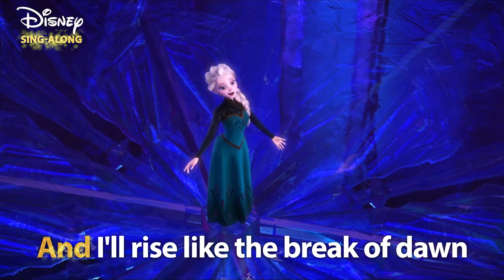Let It Go | Frozen Lyric Video | DISNEY SING-ALONGS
Join Idina Menzel and sing-along with Elsa to Let It Go in this clip from Disney's 2013 film, Frozen! ❄️

Gather your karaoke crew, turn up the volume and sing-along to your favourite Disney songs with our series of Disney lyric videos

Watch sneak peeks and clips from all of your fave shows like Jessie, and original movies like Descendants 3! 😱

Want music? We have Liv And Maddie, Descendants 3 and Penny On M.A.R.S.! 🎶

Love adventure? Check out Miraculous Tales of Ladybug & Cat Noir, K.C. Undercover and Bunk’d! ✨

Fancy some Disney Channel Classics? We’ve got Hannah Montana, Wizards Of Waverly Place, That’s So Raven and more! 💜

Prepping for a movie marathon? Grab your popcorn and see your fave moments from High School Musical, Teen Beach Movie, Lemonade Mouth, Z.O.M.B.I.E.S. and SO. MANY. MORE! 🍿